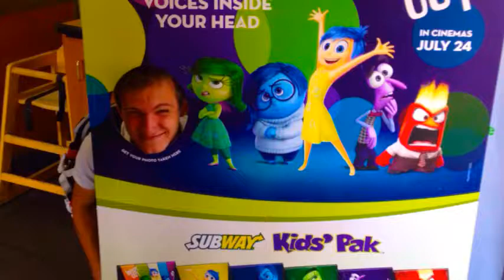Oxford 2k15 "les fadas" by E.C.S.N.E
Les fadas à Oxford
Cette vidéo a été créée à l’aide de l’application EF MyTake Video Editor, fournie par EF Education First. EF vous propose des séjours linguistiques, des programmes d'études à l'étranger et des cours d’anglais ainsi que six autres langues. Vous pouvez apprendre une langue sur place dans une ou plusieurs écoles de langues EF réparties dans 45 villes passionnantes. Pour plus d'informations, veuillez visiter